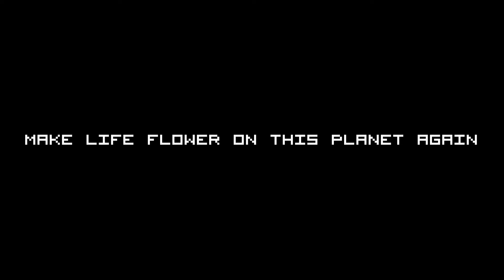Icy Blasters Event: Collect Miners To Boost Your Mining Power!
Conquer the frozen landscapes of IcyPlanet and boost your mining power like never before!

► Participate in challenging events and gather a squad of nine miner-blasters to get the final reward!

An amazing video-trailer made by @asmitapixelart